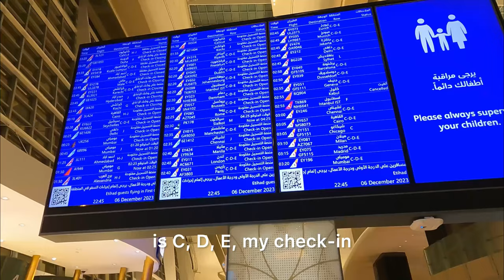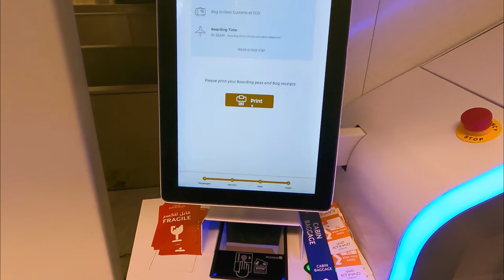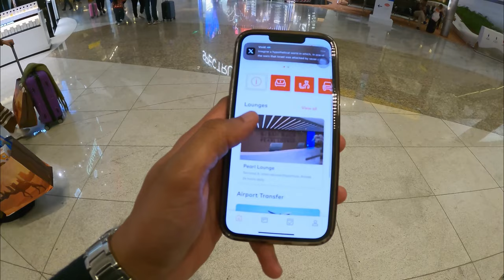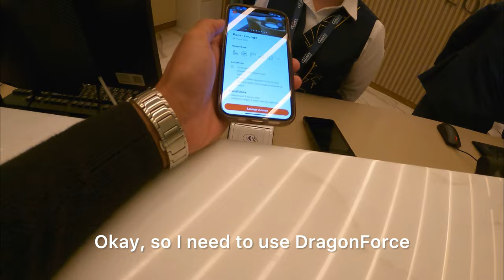Abu Dhabi New Airport Guide | Terminal A | Pearl Lounge